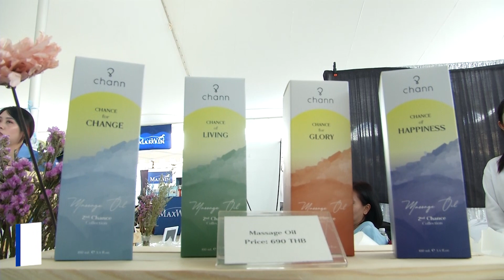All We Drive | EP.52 | Beach Polo 2023 สีสันและบรรยากาศ เมืองหัวหิน ที่เดียวในเอเชีย [2/3]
EP.52 | Beach Polo 2023 สีสันและบรรยากาศ เมืองหัวหิน ที่เดียวในเอเชีย [2/3]

Line : @nationonline